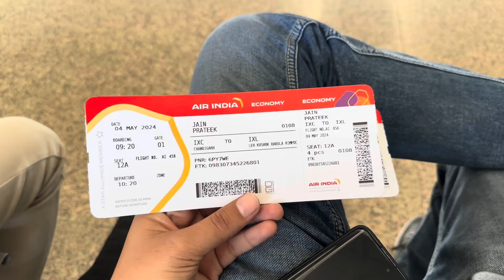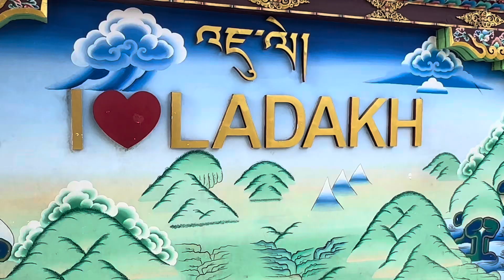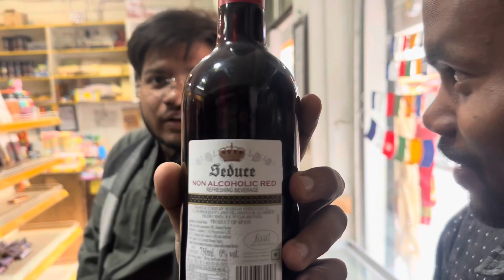Leh-Ladakh📍EP-4 🇮🇳 Yaha se Suru Hota hai Aasli Safar🇮🇳🧊Bharat Ki Sabse Khubsurat Trip Ladakh 🇮🇳📍🏔️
Leh-Ladakh
Bharat 🇮🇳
Road Trip
Snow ❄️
Trip
🛣️ Road
Mountains 🏔️